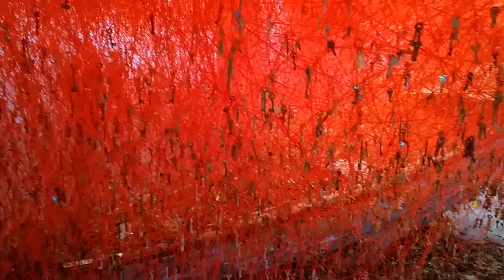Chiharu Shiota: The Key in the Hand / Japan Pavilion at Venice Art Biennale 2015 - Saverio Pepe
Japan’s contribution to the 56th International Art Exhibition – La Biennale di Venezia is an exhibition by artist Chiharu Shiota entitled The Key in the Hand. Curated by Hitoshi Nakano, the Berlin-based Chiharu Shiota created a large-scale installation with the whole exhibition space filled with red yam. Attached to the end of each piece of yam, suspended from the ceiling, is a key. There are also two boats on the floor beneath the yam and the hanging keys.

Curator Hitoshi Nakano explains: “In our daily lives, keys protect valuable things like our houses, assets, and personal safety, and we use them while embracing them in the warmth of our hands. By coming into contact with people’s warmth on a daily basis, the keys accumulate countless, multilayered memories that dwell within us. Then at a certain point we entrust the keys, packed with memories, to others who we trust to look after the things that are important to us. In this work, Shiota will incorporate keys as a medium that conveys our true feelings. Moreover, she will place two boats in the center of the yarn and the keys, suspended from the ceiling to the floor of the space. The boats symbolize two hands catching a rain of memories (i.e., countless keys) pouring down from the ceiling. While struggling and working with the hands, the two boats will move forward through a huge sea of memory as they collect individual memories.”